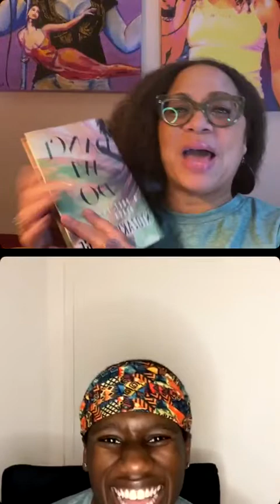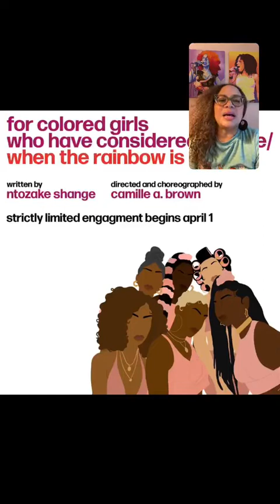dannIGeeLive with Maxwell Louis Waterman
Maxwell Louis Waterman is a leader in arts administration, arts education, and entertainment. Mr. Waterman is a native of Brooklyn, NY, and a descendant of Barbadian heritage. His professional dance training consists of the Ailey Extension, the Ailey School, and the Joffrey Ballet School. He performed works by Clifton Brown, Michael Leon Thomas, Earl Mosley, Ronald K. Brown, Germaul Barnes, Nathaniel Hunt, Anna Noble, Iquail Johnson, Karen Arceneaux, Pat Dye, Dana McBroom-Manno, Martha Graham, and Twyla Tharp. After receiving a B.S. in Dance from Long Island University-Brooklyn Campus, Mr. Waterman began working in arts institutions, such as the Brooklyn Arts Exchange, and the AbunDance Academy of the Arts. Currently, he is an after-school program coordinator at the 92Y, a company member of Ntrinsik Movement, and a writer for the Black Dance Magazine (blackdancemag.org). Mr. Waterman plans to use his value of spiritual consciousness to establish a future that encourages us to become the best versions of ourselves.

“When I celebrate ME.  I celebrate those who came before me, because without them, there would be no ME, and they fought for ME”